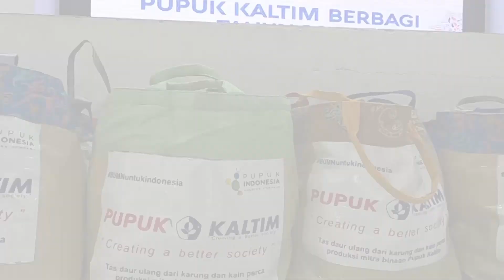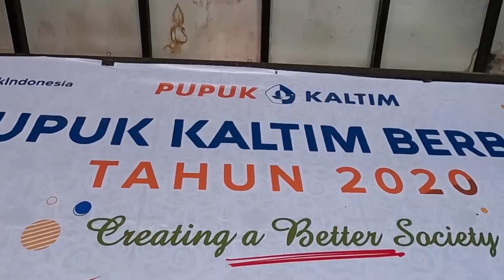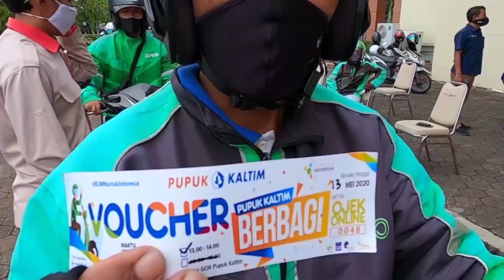Pupuk Kaltim Berbagi Tahun 2020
Pupuk Kaltim senantiasa memperhatikan kondisi sosial ekonomi masyarakat dengan melakukan berbagai kegiatan untuk mendukung peningkatan kesejahteraan masyarakat di sekitar Perusahaan.

Salah satu program rutin tahunan Pupuk Kaltim dalam rangka Bulan Ramadan adalah Pupuk Kaltim Berbagi, berupa pembagian sembako gratis, yang merupakan wujud kepedulian Perusahaan kepada masyarakat sekitar, khususnya dalam memenuhi kebutuhan pokok selama Ramadhan dan menjelang Idul Fitri, di tengah pandemi Covid-19.

Program Pupuk Kaltim Berbagi menyasar penerima manfaat kepada masyarakat kurang mampu, sesuai data yang direkomendasikan dari Dinas Sosial dan Pemberdayaan Masyarakat Kota Bontang. Total sembako yang disiapkan adalah sebanyak 5.500 paket, dengan total senilai Rp1,16 Miliar.
Isinya berupa 5 kg beras, 1 liter minyak goreng, 1 kg gula pasir, 1 boks kue kering, amplang dan mie instant, dengan harga per paket sembako senilai Rp220.000. Bantuan akan disalurkan secara bertahap dalam minggu ini.

Sembako akan dibagikan kepada masyarakat secara gratis untuk 15 kelurahan di Kota Bontang, yaitu kelurahan Loktuan, Guntung, Bontang Kuala, Kanaan, Api-Api, Gunung Elai, Tanjung Laut, Tanjung Laut Indah, Belimbing, Telihan, Satimpo, Berbas Tengah, Berbas Pantai, Bontang Baru dan Bontang Lestari.

Selain itu, sembako juga akan diberikan kepada masyarakat pesisir, seperti Malahing, Selangan, Tihi-Tihi, Gusung, Salantuko, Teluk Kadere dan Lok Tunggul. Penerima manfaat lainnya adalah panti asuhan atau pondok pesantren, petugas cleaning service dan tenaga keamanan di RS Pupuk Kaltim, RSUD Bontang, RS Amalia dan RS Yabis, tenaga kerja bongkar muat kapal, petugas lapas Bontang, petugas SPBU, janda rentan, persatuan tuna netra, ojek online dan lain sebagainya.